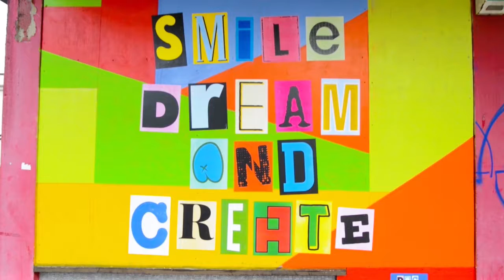Desborough Carnival 2019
Desborough Carnival 2019 - High Wycombe

Product, Event, Food photographer/Videographer
UK, Buckinghamshire based.

Professional content to improve your business social media and visual impact.

Message me if your interested in any of the services.